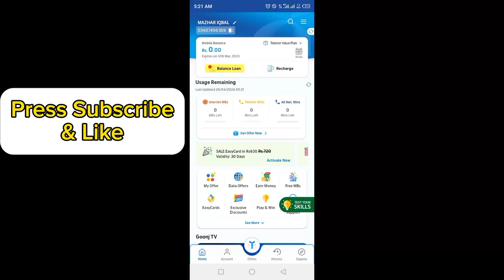My Telenor App question answers today 26 APRIL 2024 | Test Your Skills | Play & Win Free MBs